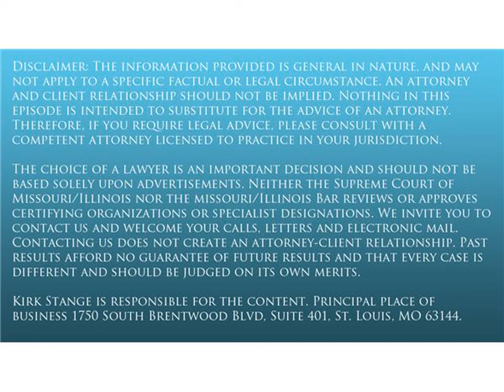Being a peacemaker versus a warmaker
Attorney Kirk Stange from Stange Law Firm talks about: Being a peacemaker versus a warmaker.  This episode is based on an article on midwestfathersrights.com dated November 10, 2010.  With offices in St. Louis, St. Charles, Jefferson County (Arnold), Franklin County (Union) in Missouri and St. Clair County (Belleville) and Madison County (Edwardsville) in Illinois, you can call Stange Law Firm at or contact us at St. Louis, Missouri Family Lawyers.